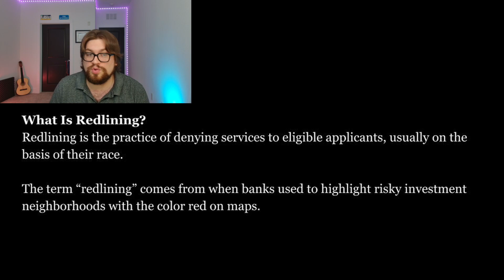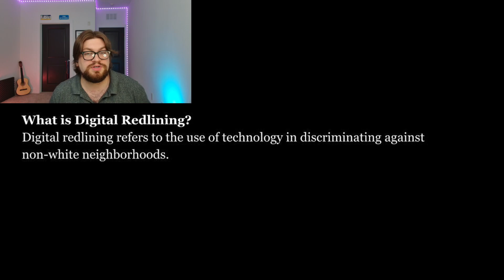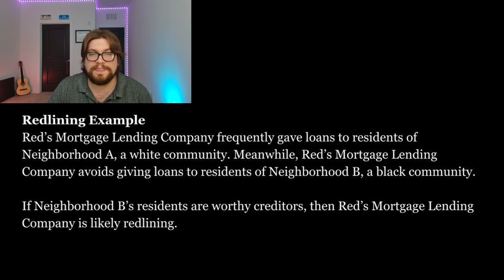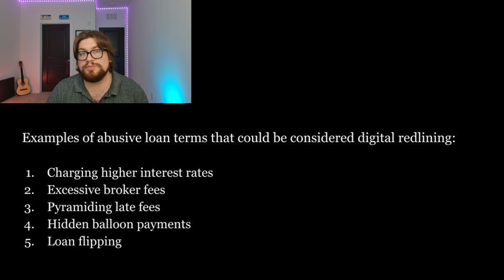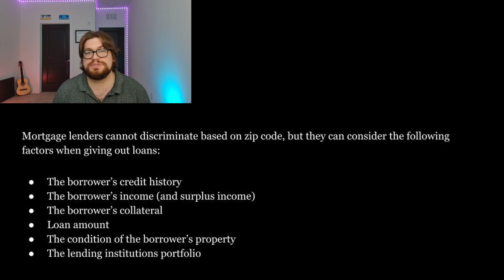Redlining: What is it? Real estate license exam questions.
Redlining is the denial of goods or services to people of a protected class; the term originates from lenders denying worthy applicants mortgages based on their race or ethnicity.

Redlining violates fair housing and fair lending laws, both of which you must understand to pass the real estate exam.

Here are the chapters for this video. Feel free to jump around accordingly:

0:00 Introduction
0:21 What Is Redlining?
1:01 What Is Reverse Redlining?
1:17 History of Redlining
1:55 Digital Redlining
2:29 Redlining Example
2:53 Reverse Redlining Example
3:27 Redlining Example in 2022
3:57 Redlining Effects
4:24 Where Redlining Can Be Legal
4:51 What Do You Need to Know for the Exam?